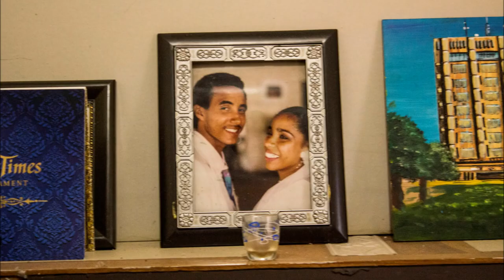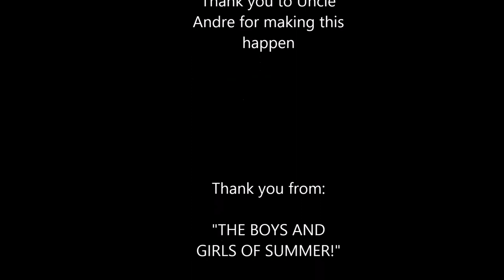Hike to Maracas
God is Love, Love is Unity, Unity is Family
And Family is Everything.
Enjoy this video of my family doing a hike in Trinidad and Tobago!
God Bless!